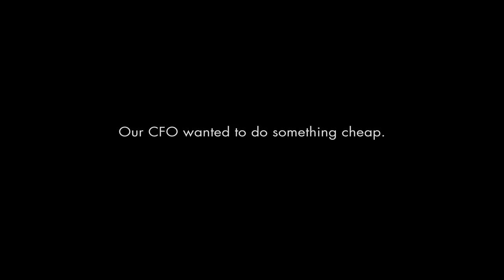The Trailer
Directed by Alex Mouth from an original screenplay by Kunle Dada, The Revelation tells the story of TBWA\TORONTO's rise from mediocrity to greatness in true Nollywood style.

2011 was a big year for TBWA\TORONTO. A new direction. New hires. New business wins. It was a year that deserved more than the typical "sizzle" reel or corporate video. So we commissioned a feature film. But, with limited budget, we couldn't afford Hollywood. Or even Bollywood. So we headed to Nigeria's Nollywood.